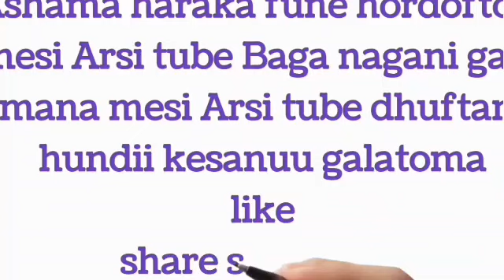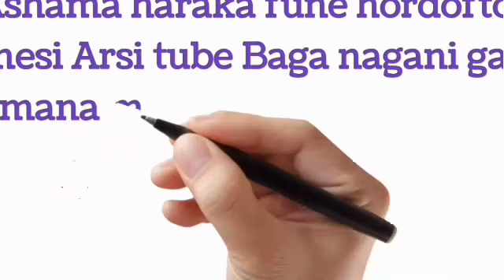😭💔 Rip ustaz mahmud yunus du'iin adunya Kanara boqatani jiruu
mesiarsitube ustaz mahmud yunus du'iin adunya Kanara boqatani jiruu